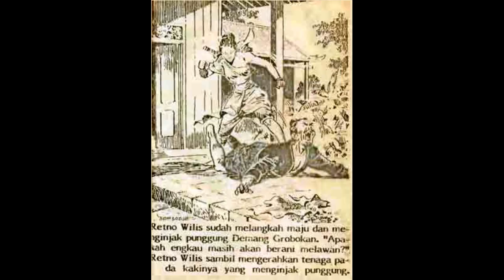Seri Cerita Silat Sepasang Garuda Putih Jilid 6